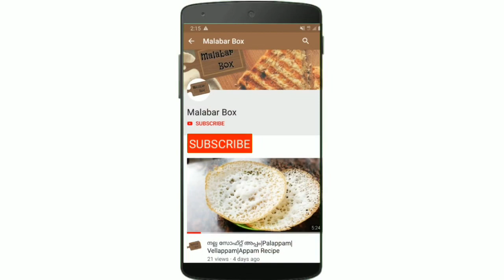Perfect Doll Cake Design Without Mould in White Chocolate Truffle Cake | Malayalam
Perfect Doll Cake Design Without Mould in White Chocolate Truffle Cake in Malayalam